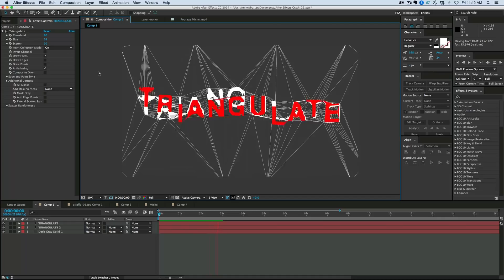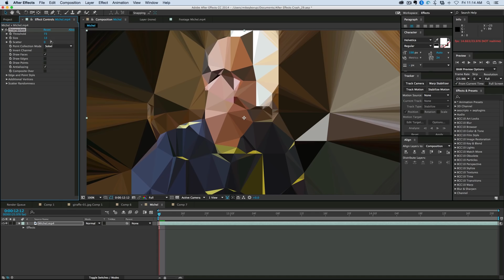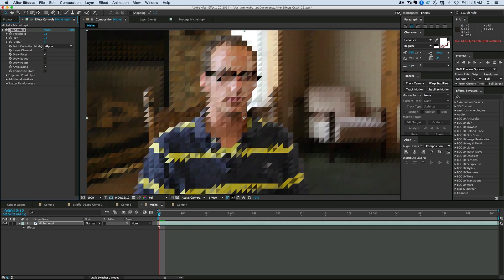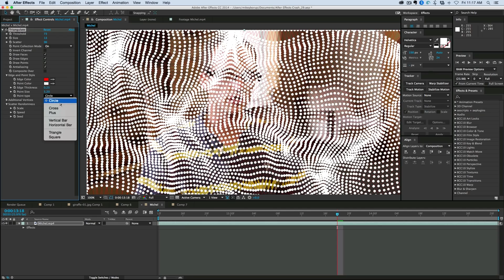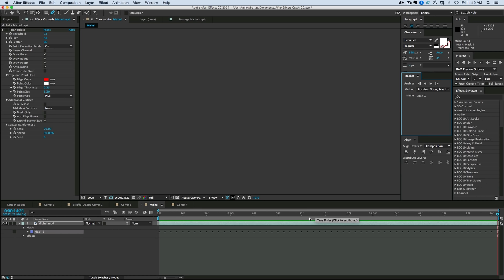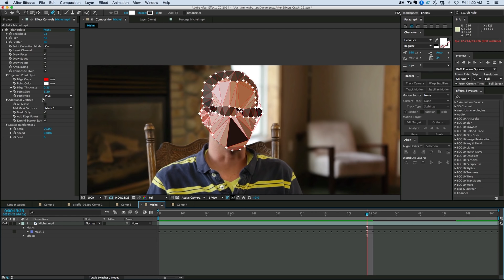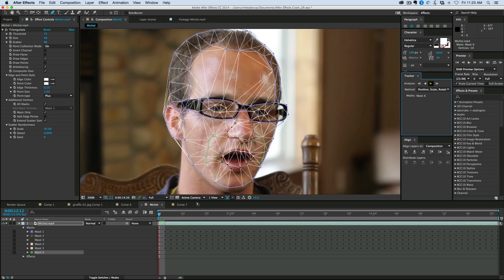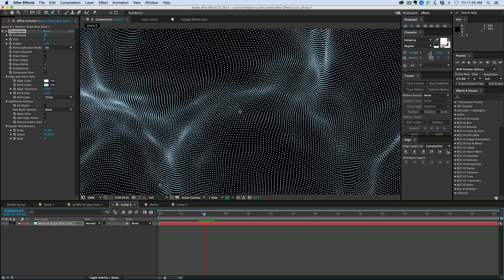Polytrace plugin overview for After Effects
I showed this new After Effects plugin in my last video, but this video is a full video showing what all it can do.   Please let me know if you have any questions, about the plugin. I'll be happy to answer.